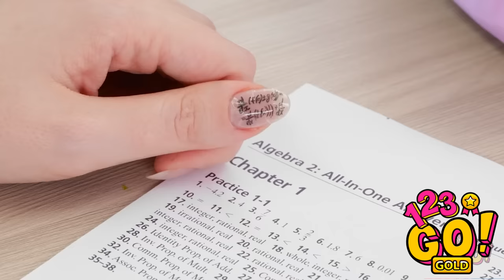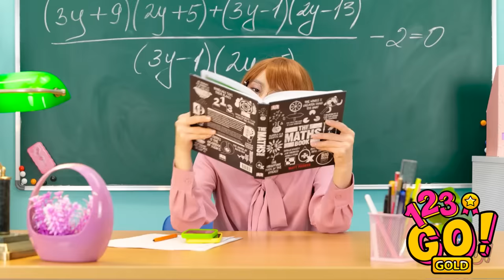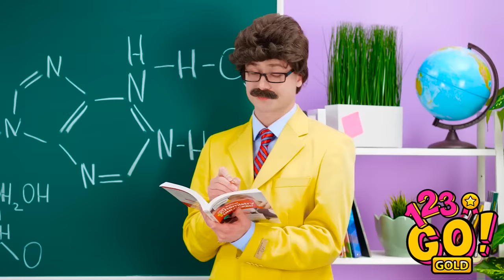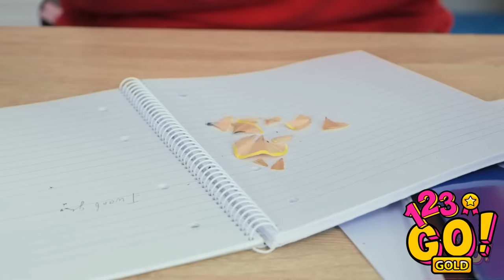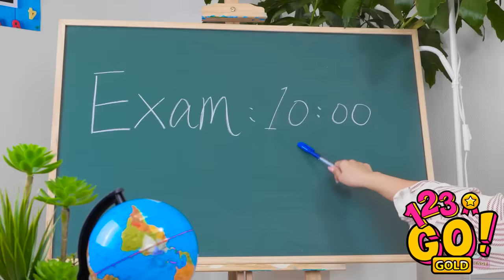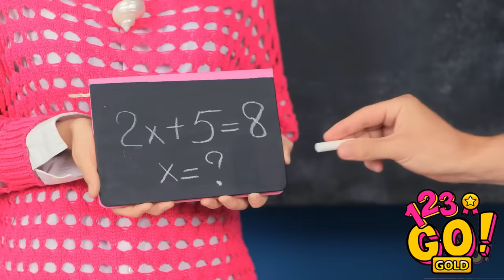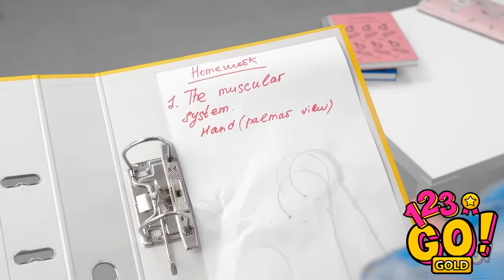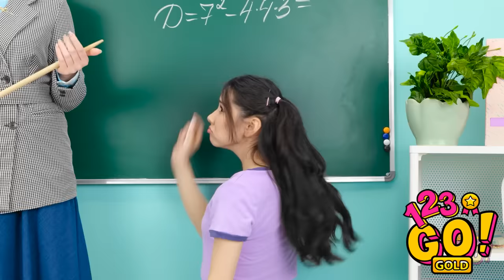FUNNY AND USEFUL SCHOOL HACKS || Collection of School and Drawing Hacks By 123 GO! GOLD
School is such a bore. Wish you could spice things up a bit?
Stick with us and we’ll show you some genius hacks sure to make a splash in the classroom.
So sit back and enjoy these Funny and Useful School Hacks!